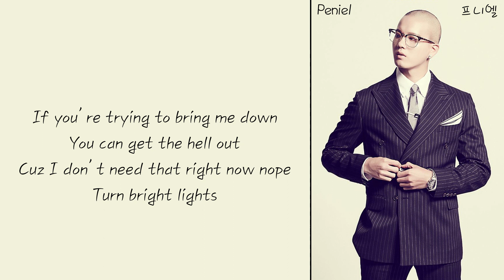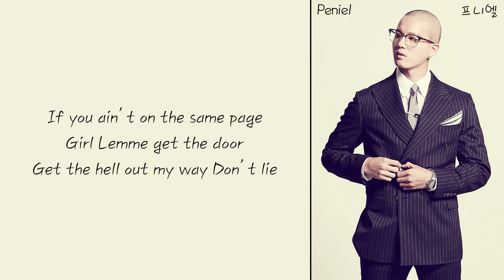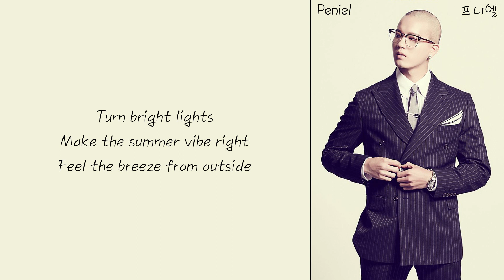Peniel (프니엘) (BTOB) - That Girl [Lyrics]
Hello ! :)

Keep calm and please enjoy. :)